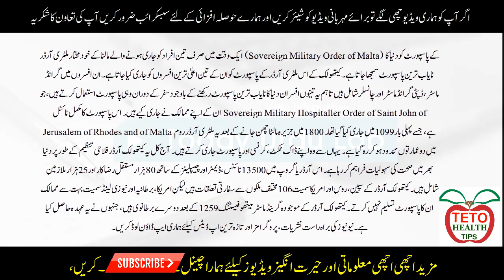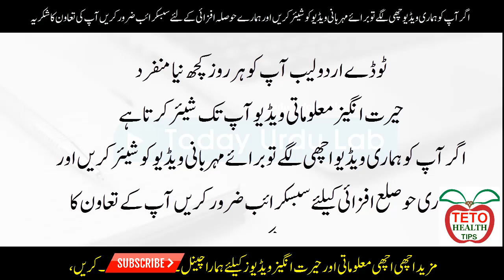ایسا پاسپورٹ جو دنیا میں صرف 3 افراد کے پاس ہے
Channel
TETO HEALTH TIPS
           HOST